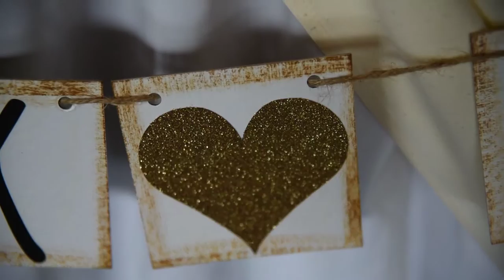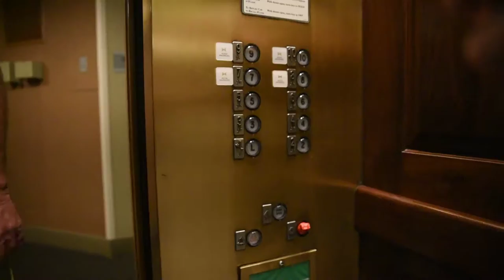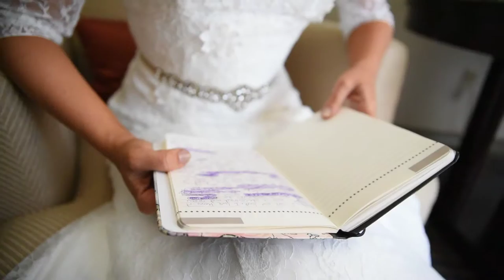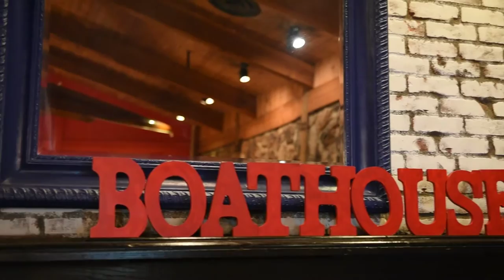JESSICA & KYLE | THE BOAT HOUSE, COLUMBUS OH | WEDDING VIDEO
Jessica & Kyle were married at the beautiful Boat House at Confluence Park in Columbus, Ohio. It was perfect day for a wedding with a lovely outdoor ceremony out on the back deck with breathtaking views of the Columbus Skyline. It was one of our most favorite weddings (all of them are!), and we absolutely adore Jessica & Kyle to the moon and back!